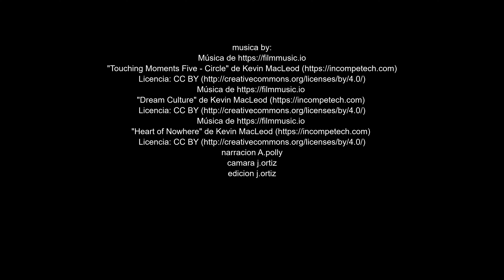gasterópodos, caracol chapa en peligro de extinción, IBERUS GUALTIERIANUS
en este nuevo video, conoceremos algunos gasterópodos muy especialmente el caracol chapa, IBERUS GUALTIERIANUS  ,endémico de la sierra de Gádor en Almería en peligro de extinción, .